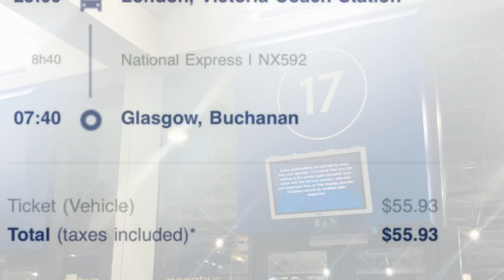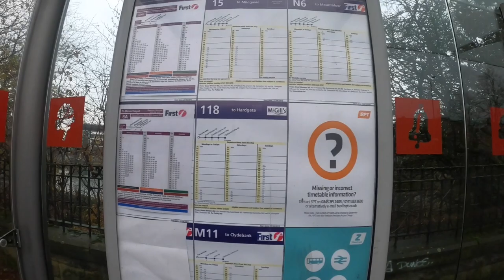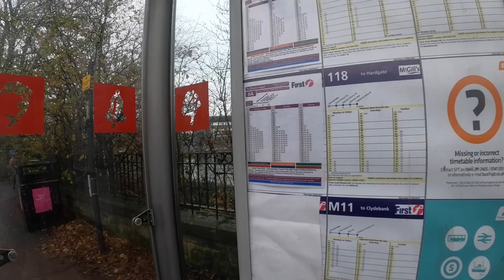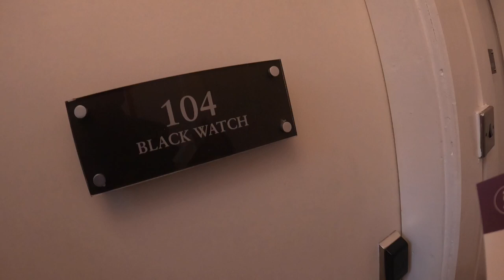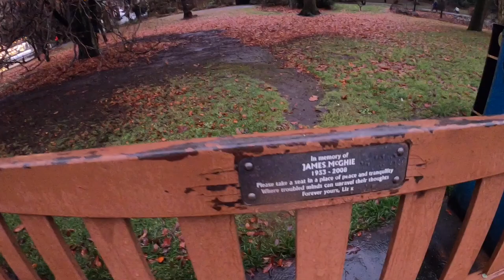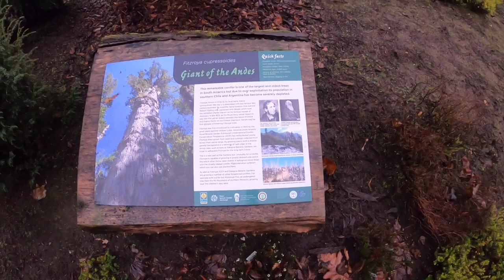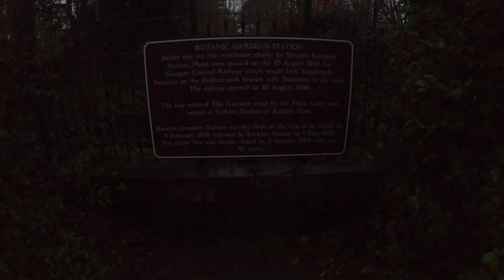BOTANIC GARDEN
BOTANIC GARDEN U.K SCOTLAND GLASGOW TRIP 5

Glasgow Botanic Gardens is a botanical garden located in the West End of Glasgow, Scotland. It features several glasshouses, the most notable of which is the Kibble Palace.

The Gardens has a wide variety of temperate and tropical flora, a herb garden, a chronological bed with plants arranged according to their introduction to Scotland, the UK's national collection of tree ferns,and a world rose garden officially opened in 2003 by Princess Tomohito of Mikasa.

The River Kelvin runs along the north side of the Gardens and continues through Kelvingrove Park, the Kelvin walkway providing an uninterrupted walking route between the two green spaces.

The Botanic Gardens was awarded a Green Flag Award in 2011.